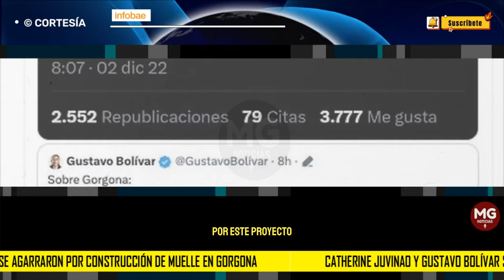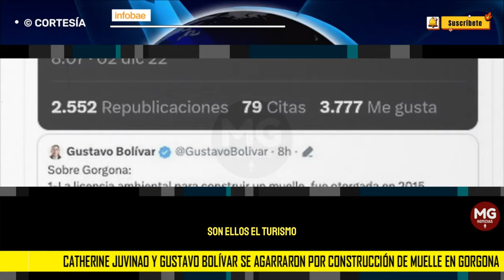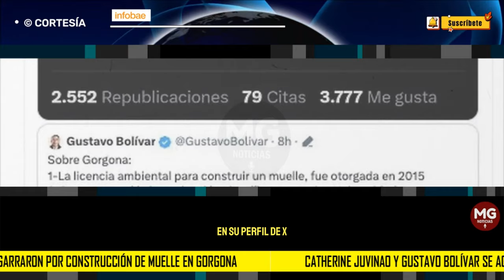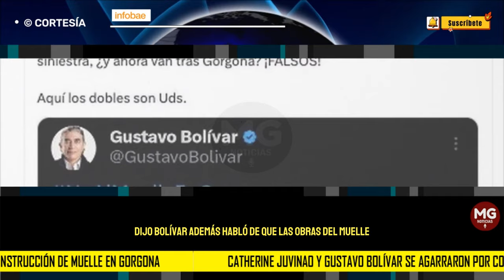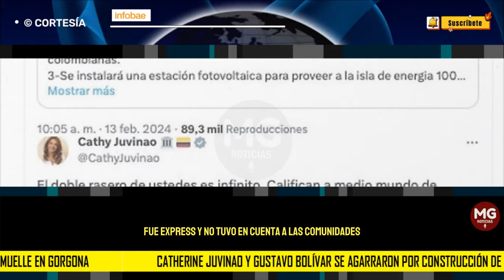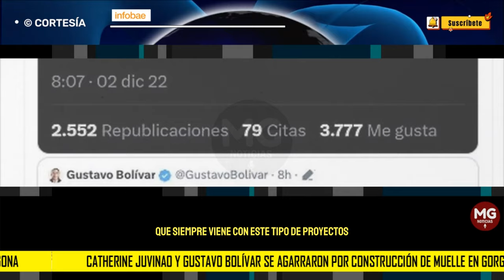🔴 FUERTE AGARRÓN ENTRE CATHERINE JUVINAO Y GUSTAVO BOLIVAR POR LA GORGONA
Catherine Juvinao y Gustavo Bolívar se agarraron por construcción de muelle en Gorgona: “Politiquería a diestra y siniestra”
La representante a la Cámara y el excandidato a la Alcaldía de Bogotá tuvieron un fuerte cruce en redes sociales por este proyecto, que ha generado una fuerte controversia en el espectro político
INFOBAE